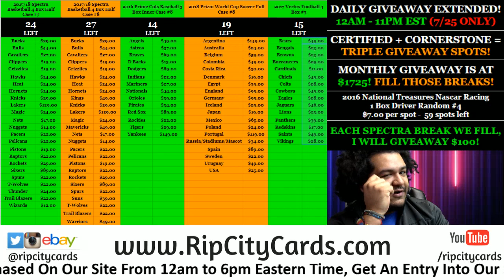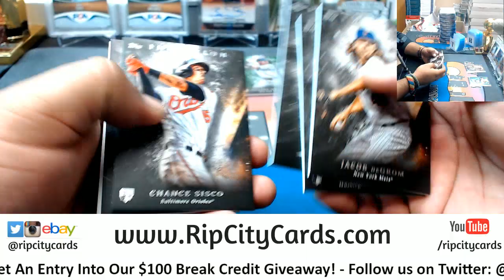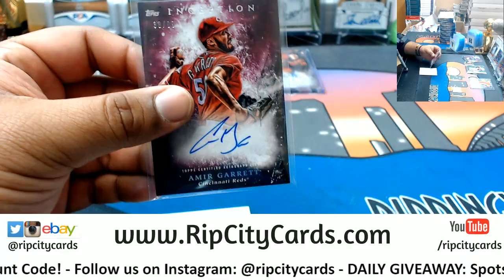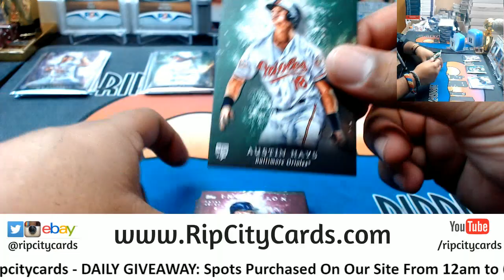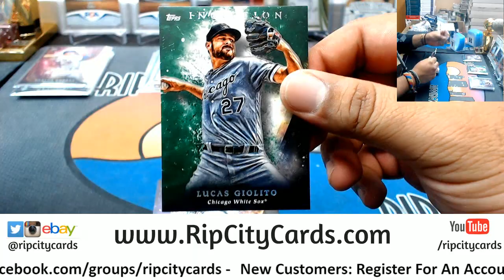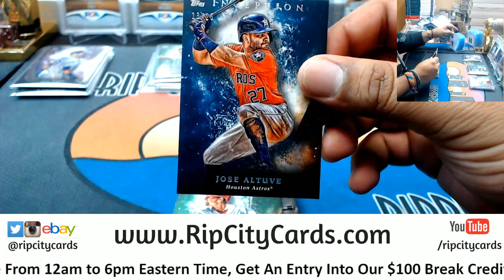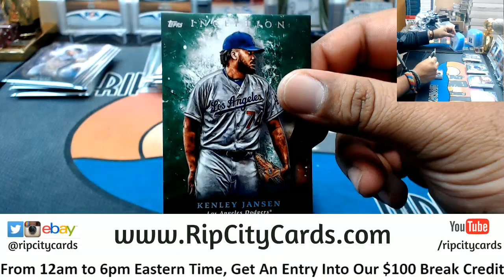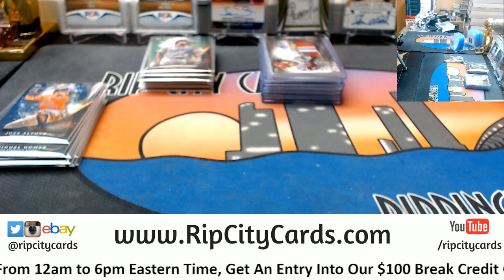2018 Inception Baseball Half Case #3 eBay